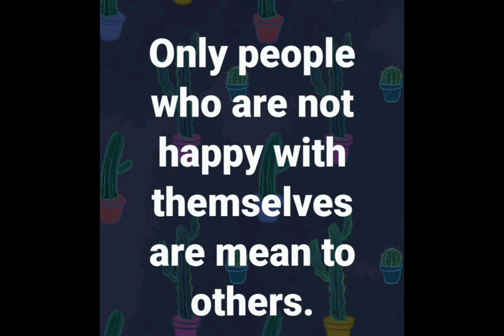Cute Furry Babies ⭐ Oh So Random Things